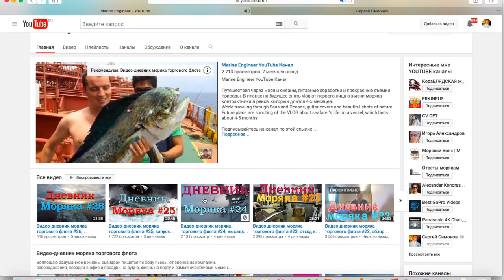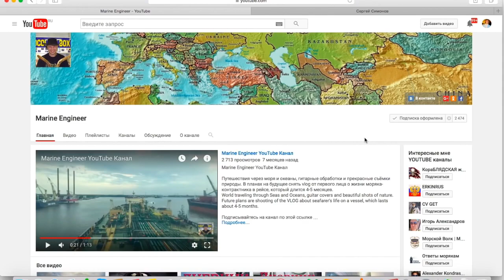=Сергей Симонов - Обращение к Покемону Соколовскому, я тебя порву ур...д=